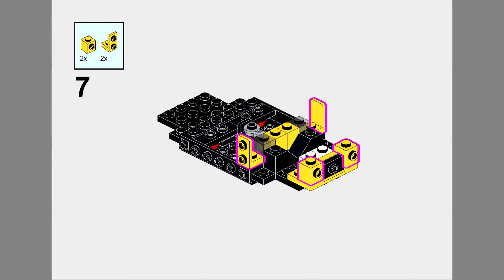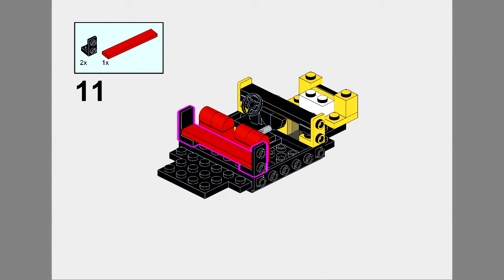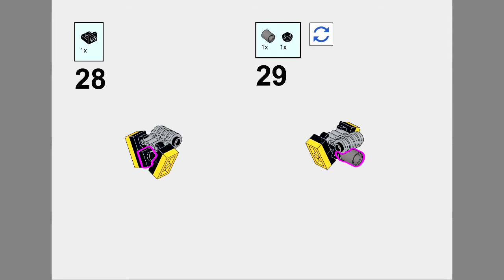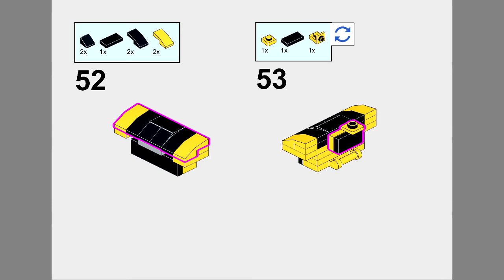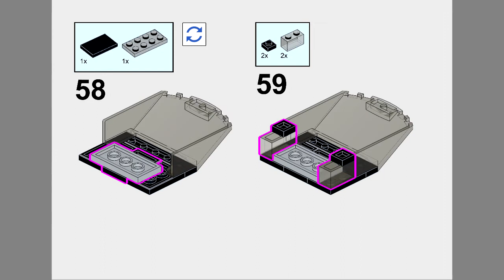76901 Audi S1 - Lego Speed Champions Alternative MOC Instruction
My 11th alternative for set 76901. Another idea that was suggested by my followers on instagram was superfun to design it and i really like the results.